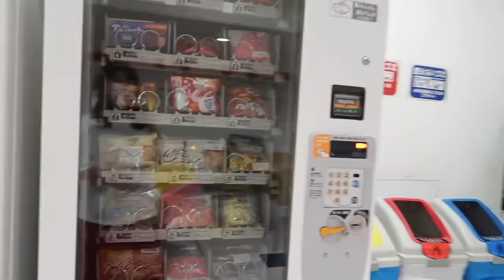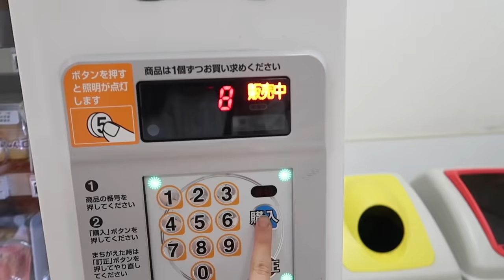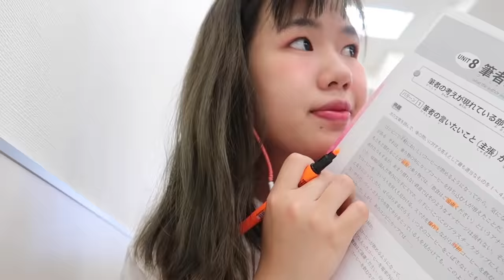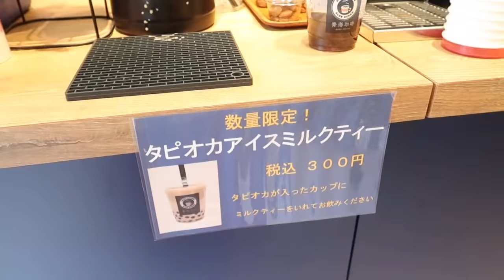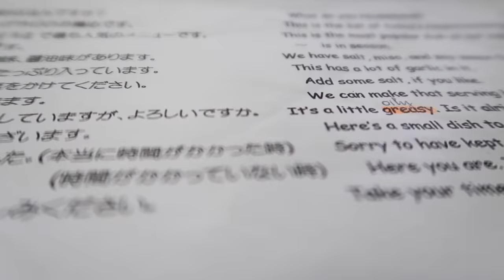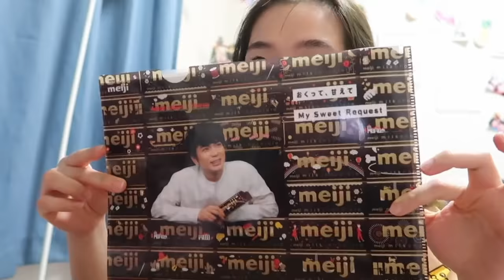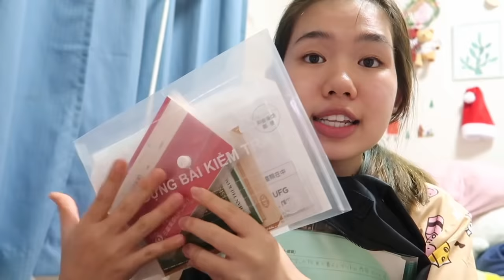[NgocinTokyo] MỘT NGÀY ĐẾN TRƯỜNG CÙNG DU HỌC SINH NHẬT BẢN🏫🌸 l Gokku Egao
một ngày đến trường như bao ngày của Ngọc👧🏻 vlog lại để mọi người kiểm tra xem mình có học hành chăm chỉ không nè😂

🌸 Giúp mình phụ đề cho video tại đây (gửi mail cho mình biết để mình chèn tên các bạn vào nhé):

♪ Tụi mình cùng làm quen với nhau nhaa
❤︎ Facebook của mình nè~